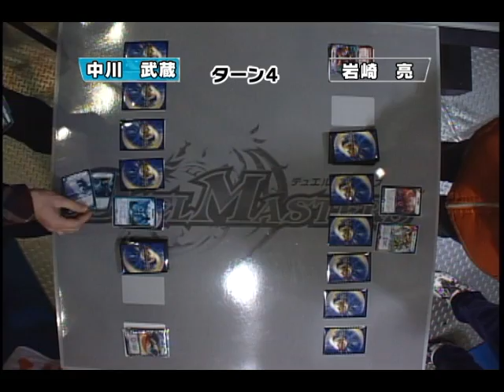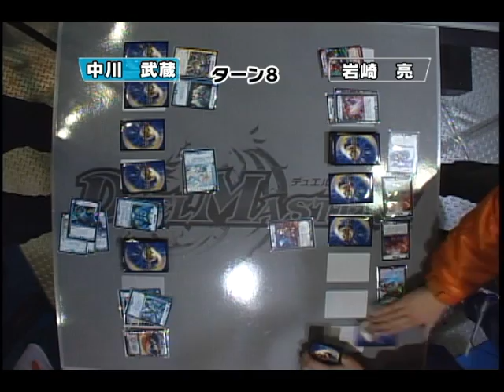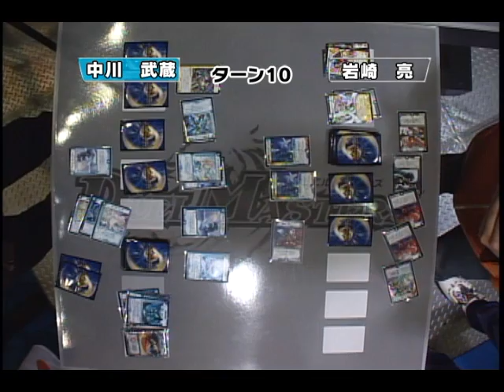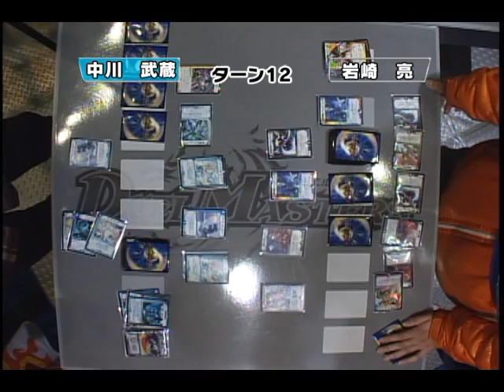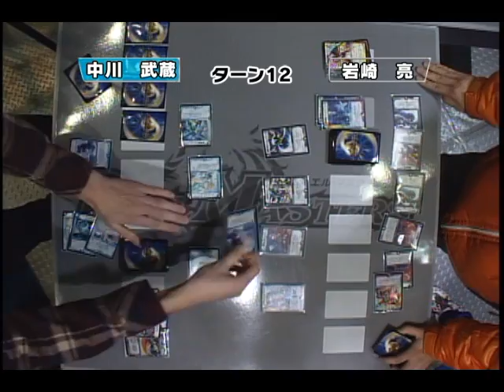デュエル・マスターズ日本一決定戦 オープンクラス ファイナル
2012/2/20